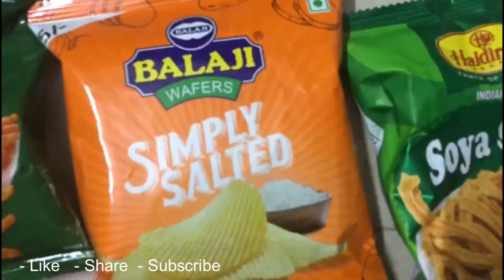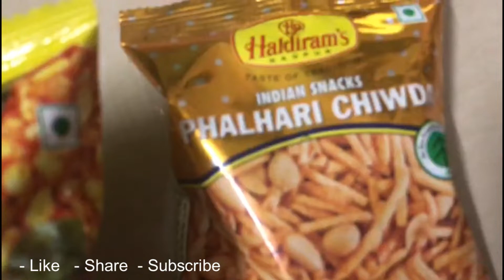KURKURE PARTY WITH ALEX (INDIANSNACKS)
India's snacks from Balaji & Haldiram; Chips with Sprinkle of sizzling chilli flavour. All are Perfect Fusion of Crispy hot and Spicy.